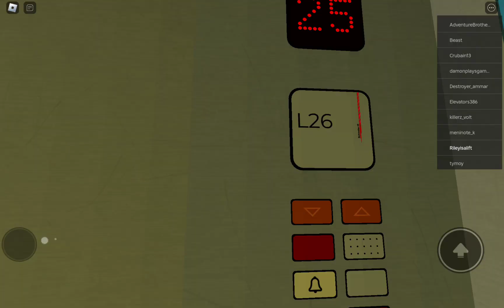1998 Schindler Lift At Borealis Elevator Collection